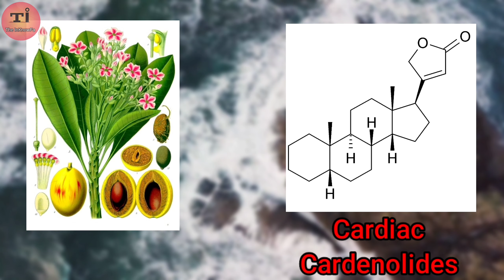Coconut crab in Hindi | Coconut crab is dangerous | दुनिया का सबसे ताकतवर केकड़ा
1) Introduction about Coconut Crab
2) Basic information about Coconut Crab
3) Why it is most dangerous Crab?
4) When it becomes venomous ?
5)How we remove its grip?

If you have any doubt or query please ask in comment section.

✴[Note: I am Not Creator of All images/Pictures/videos/clips that used in Video. All images/Pictures/videos/clips Are taken from Google and Other websites. All images/Pictures/video/clips Are From Respected Owners. so we credit all images and pictures  and videos to respected owners that help us to explore our knowledge and information again thanks to all respected owners. ]

✴[This video is only For Educational and information Purposes not for harm Anyone's fillings and Other related terms]

✴Editing on images are just for Highlighting that Area not Other Editing to be done.